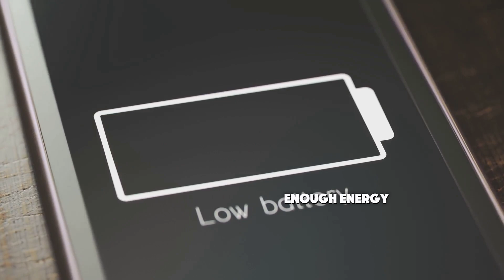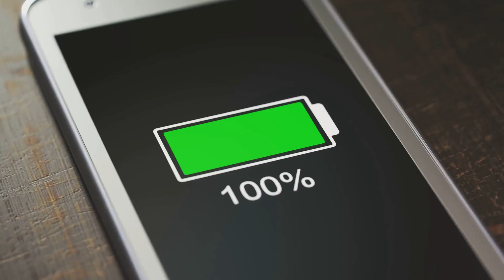How Solid State Batteries Will Change Everything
Discover how solid-state batteries are set to revolutionize energy storage in our latest video, "How Solid State Batteries Will Change Everything." Did you know that traditional lithium-ion batteries pose safety risks and have limited energy density? In this video, we delve into the challenges of current battery tech and unveil the groundbreaking advancements in solid-state batteries that promise faster charging, enhanced safety, and a greener future. Learn how these innovations will transform electric vehicles and renewable energy solutions. Join the conversation by sharing your thoughts on this game-changing technology in the comments below!

See Less
OUTLINE:
00:00:00 The Battery Bottleneck
00:01:10 Introducing Solid-State
00:02:08 Why We Need an Upgrade
00:02:44 The Science of a Revolution